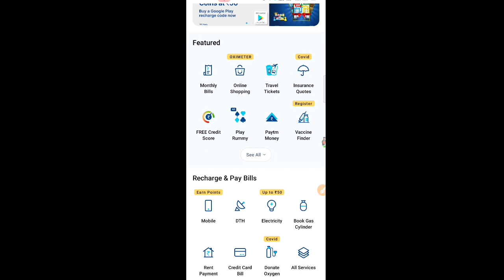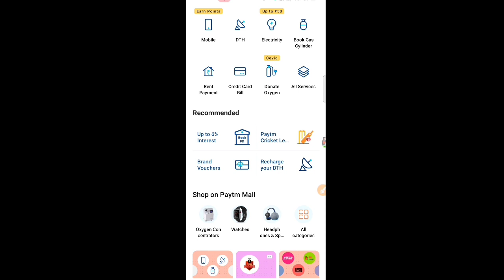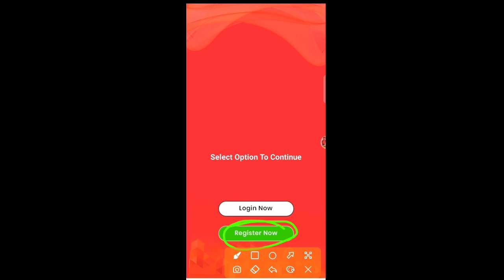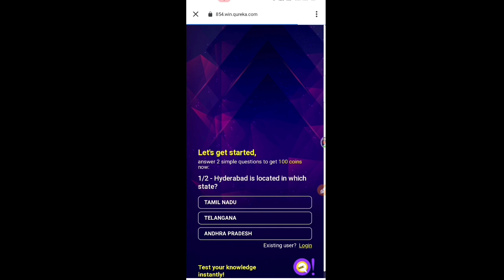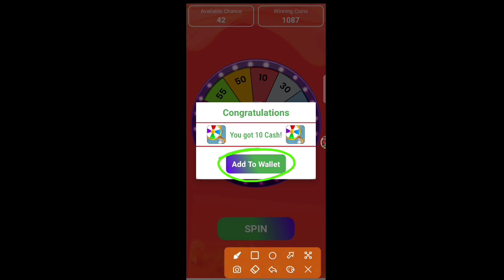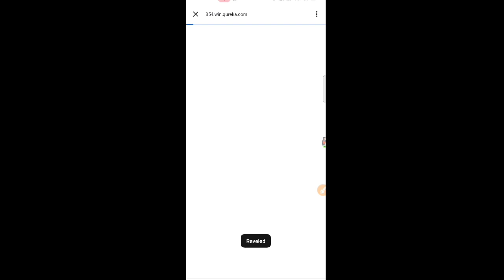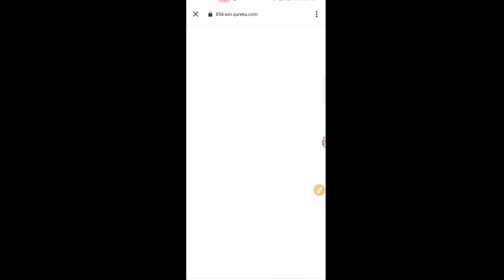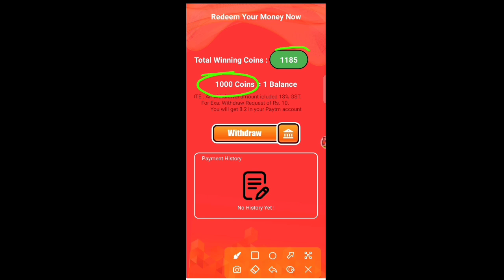2021 Best Self Earning Apps PayTM Cash | Spin Scratch and Win Apps | Earn Money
Please Start Tha Videos Fully Wach
2021 Best Self Earning Apps PayTM Cash | Spin Scratch and Win Apps | Best Earning Apps | Earn Money

Refer Code - 40SEV3

Minimum withdrawal 10 in PayTM
Minimum withdrawal Rs20 in Bank
Free paytm cash without investment
Daily paisa app
instant redeem google play gift card
Daily paisa